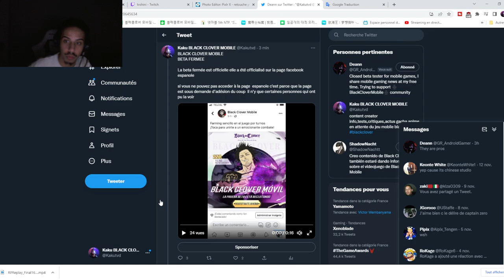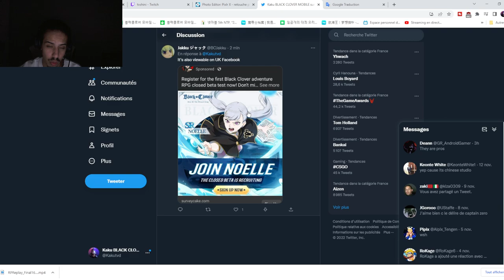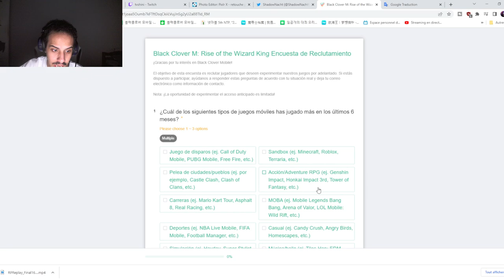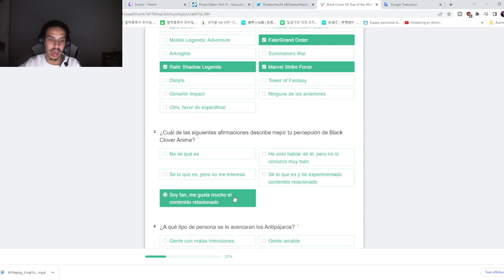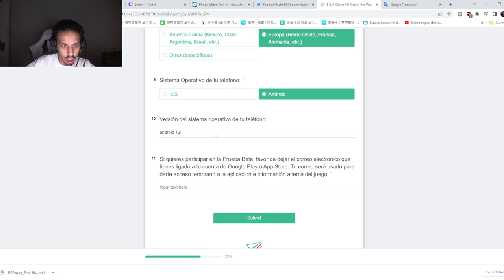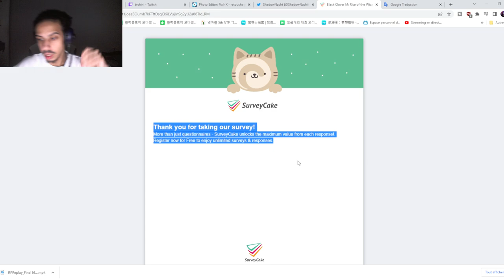LA BETA EST LA ENFIN ! BLACK CLOVER MOBILE BETA FERMEE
lien d'inscription a la beta ferme de black clover mobile